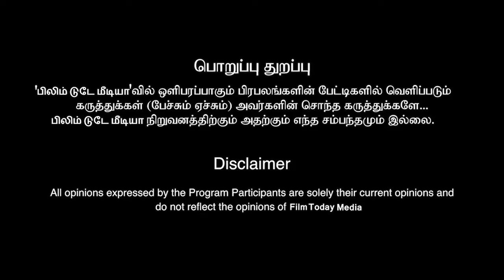ரஜினியின் 'கூலி' படத்தில் வில்லன் நானில்லை - சத்யராஜ்! யார் வில்லன்?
ரஜினியின் 'கூலி' படத்தில் வில்லன் நானில்லை - சத்யராஜ்! யார் வில்லன்? rajinikanth coolie logesh filmtodaymedia @filmtodaymedia